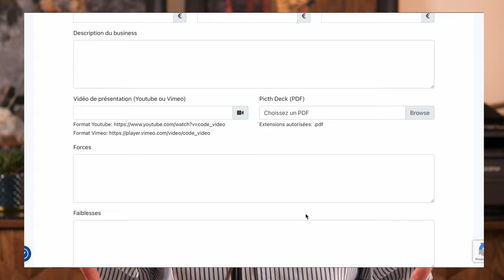Comment acheter ou revendre rapidement un business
📹 Dans cette vidéo, découvrez les stratégies clés pour vendre rapidement votre entreprise et économiser des centaines de milliers d'euros. Nous abordons des techniques éprouvées et des conseils pratiques pour maximiser la valeur de votre entreprise et attirer les bons acheteurs. Que vous soyez propriétaire d'une entreprise de sous-location professionnelle ou de conciergerie Airbnb, ou que vous souhaitiez vendre tout autre type de business, cette vidéo est un guide indispensable. Rejoignez-nous pour une exploration approfondie et augmentez vos chances de réussir votre vente d'entreprise. 📹
Sites internet spécialisés qui m'ont permis de réaliser cette vidéo :

Tags de la vidéo

Tags de la chaine